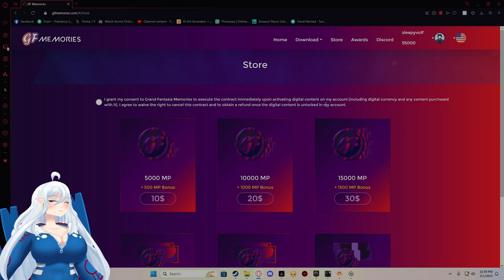Grand Fantasia Memories - Testing The Purchase Side & How Much You Get For $100 or less